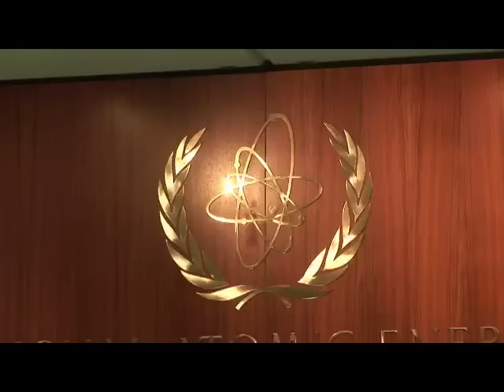F.A.Z.-Kampagne mit Mohamed ElBaradei (Making-of)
Das Making-of des FAZ-Motivs mit IAEO-Chef Mohamed ElBaradei.

Kunde: Frankfurter Allgemeine Zeitung
Geschäftsführung: Tobias Trevisan, Dr. Roland Gerschermann
Ansprechpartner Unternehmenskommunikation: Josef Krieg
Ansprechpartner Marketing: Marco Rühl

Agentur: Scholz & Friends Berlin
Geschäftsführer: Matthias Spaetgens
Kreation: Mathias Rebmann, Florian Schwalme, Claudia Trippel, Farid Baslam, Sarah Benker, Claus Mair
Beratung: Benjamin Baader, Marie Toya Gaillard, Linda Zakusek, Juliane Krause

Online: Scholz & Friends Interactive:
Kreation: Stefanie Busse, Johannes Vogl
Beratung: Katja Klüh, Lasse Wolter

Fotograf: Nick Veasey
Making-of-Fotos: Torsten Roman